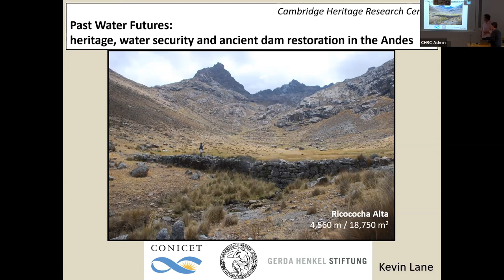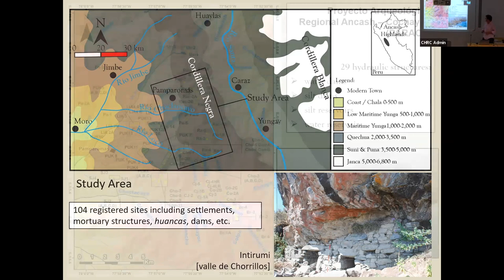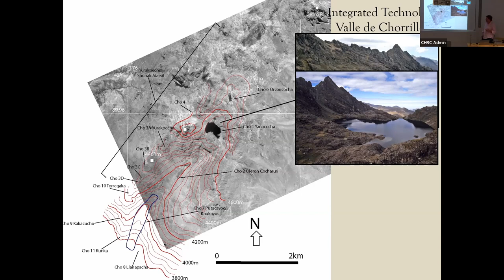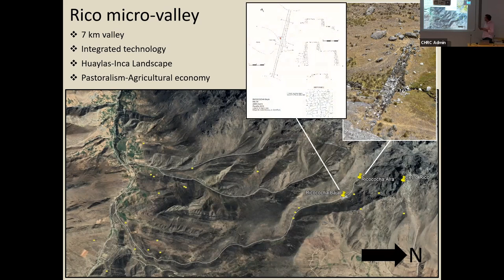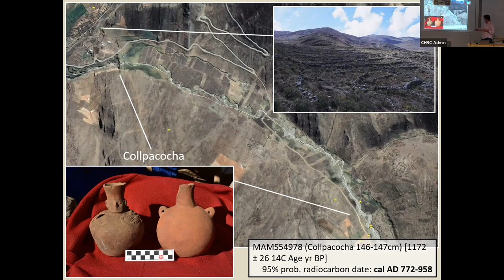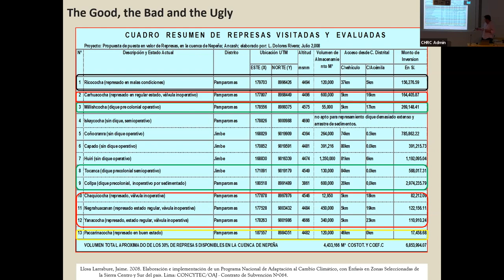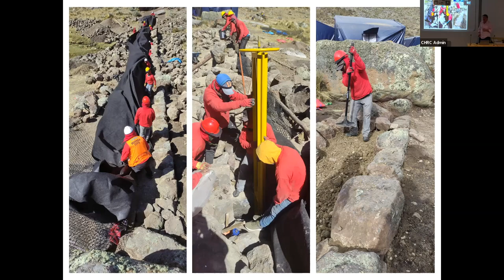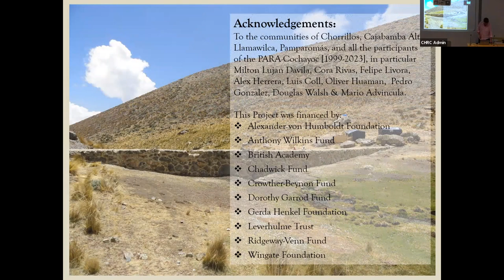Lunchtime Lecture: "Past Water Futures in the Andes" by Dr. Kevin Lane"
Climate change induced water scarcity is an existential threat to communities of the Central Andes. A key solution to this crisis are micro-dams. These structures mirror Prehispanic technology that was widespread in the area managing water security in highland rural areas. However, using modern materials is not a sustainable or optimal solution. Aside from their short lifespan, they also destroy heritage infrastructure that they are often built on top of. Rehabilitating ancient dams offers a more effective option. A recent pilot project demonstrated that heritage infrastructure could be rehabilitated to provide effective water security and local benefits. The strategy both rehabilitated the dams with local labour materials following archaeological research and integrated select modern technology (semi-permeable membranes and sluice gates). The ensuring heritage dam can be subsequently maintained by the community and are as effective as modern dams.

Kevin Lane is a senior research with CONICET (The National Scientific and Technical Research Council), Argentina specialising in Andean archaeology, especially ancient hydraulic engineering. He has wide experience in Cultural Resource Management in Europe, the Middle East and South America and was the Gibraltar Government's city archaeologist (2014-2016).